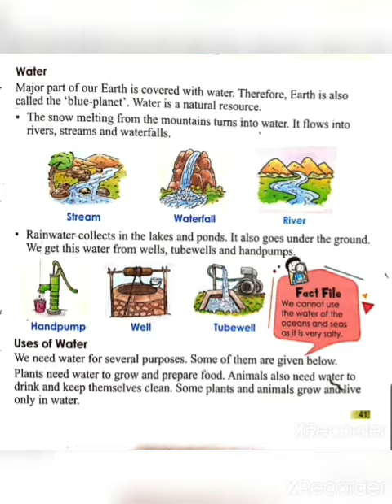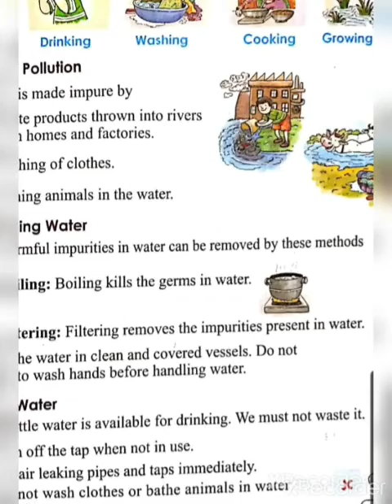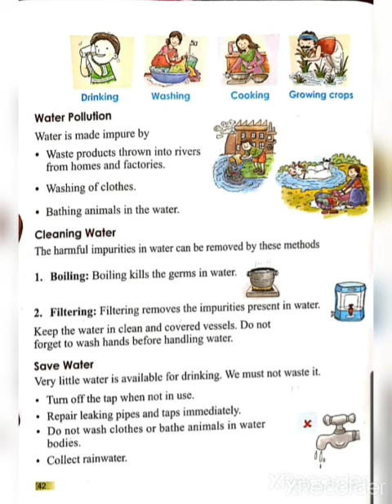2nd EVS Water and Uses of Water